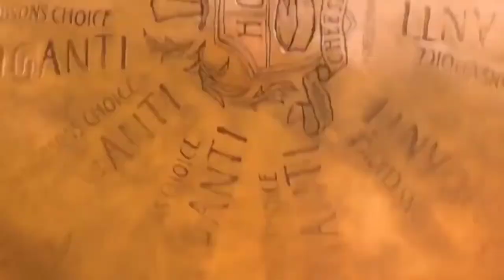The Boxtrolls Madame Frou Frou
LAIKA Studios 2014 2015